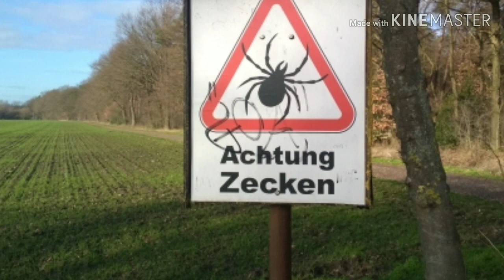Простейший способ вытащить клеща. Der einfachste Weg, um eine Zecke zu ziehen.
Настала весна и появилась опасность укуса клеща. Как его вытащить сподручнее? Как вытащить клеща, чтоб он не остался в коже и не заразил? Смотрите видео
Der Frühling kam und es bestand die Gefahr eines Zeckenbisses.  Wie zieht man es bequemer?  Video ansehen
The easiest way to pull out a tick.  .